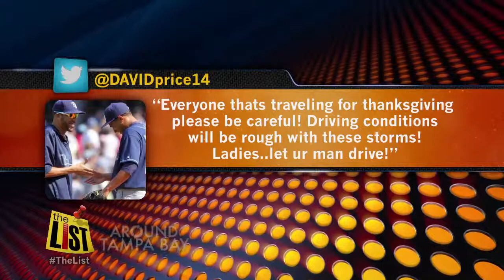Around Tampa: Black Friday Lines, David Price Tweet, Tampa Thankful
Black Friday shoppers are already in line or are they? David Price's tweet is no lady approved. Tampa is thankful for.